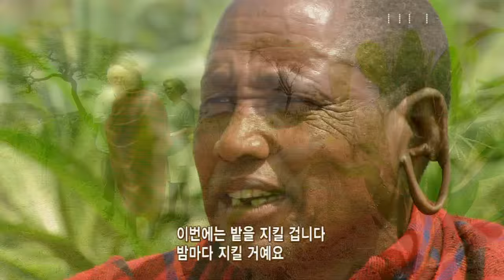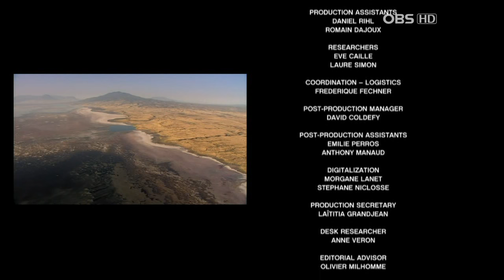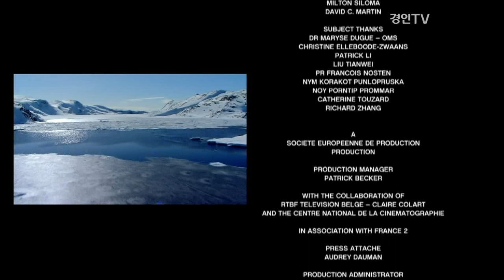하늘에서 본 지구 EP01. 생물다양성 1부